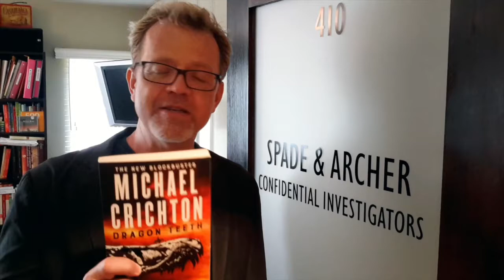Behind the Mic: DRAGON TEETH with Scott Brick